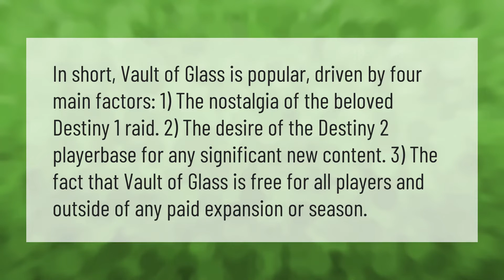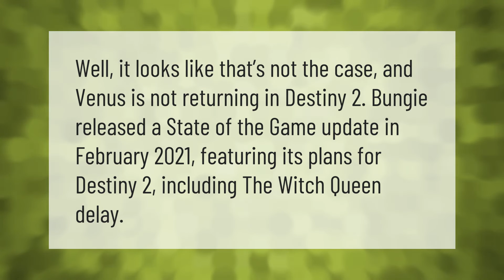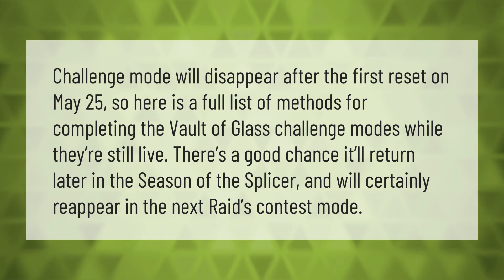Is vault of glass Free Destiny 2?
00:00 - Is vault of glass Free Destiny 2?
00:41 - Will Destiny 2 bring back old content?
01:13 - Is Venus coming back to Destiny 2?
01:39 - Is vault of glass back?

Laura S. Harris (2021, May 27.) Is vault of glass Free Destiny 2?
    AskAbout.video/articles/Is-vault-of-glass-Free-Destiny-2-249071